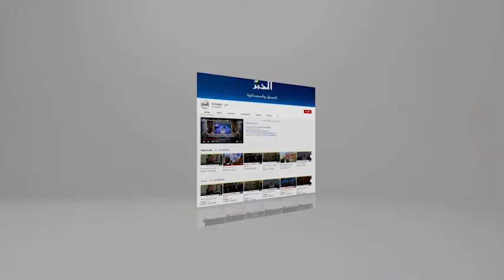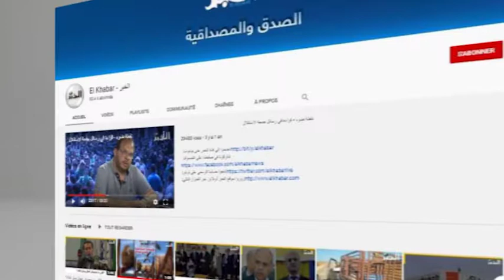سكان مشتة التربة ببلدية القرارم قوقة في ميلة يطالبون بالتنمية ورئيس البلدية يوضح